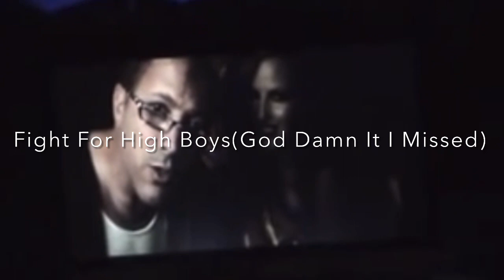Alternate Puscifer Lyric Interpretations Unlocked (Tweaked)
Strange Alternate Puscifer Lyric Interpretations Unlocked (Tweaked)

(Lyric Interpretations Are Guess Work And Should Not Be Considered As Fully Accurate)

Audio-
Galileo Snippet (Lead Into Gold Tweaked)

Visual-
Puscifer Concert Tour Visuals Snippets (2010)